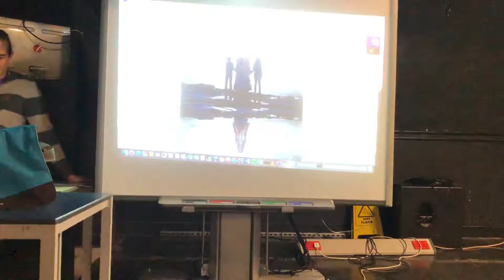30.10.18 - Picture Workshop - 3